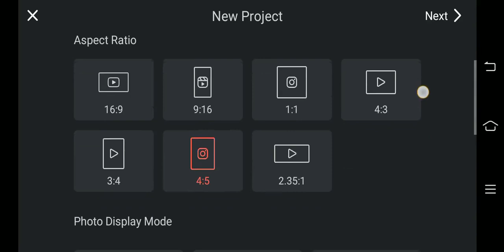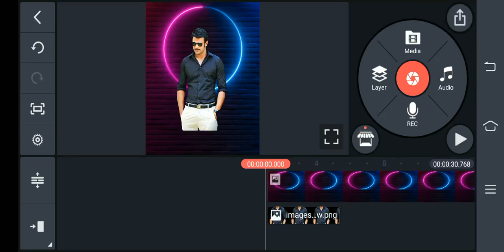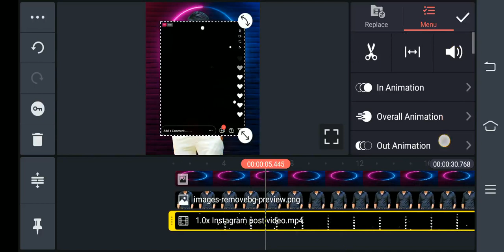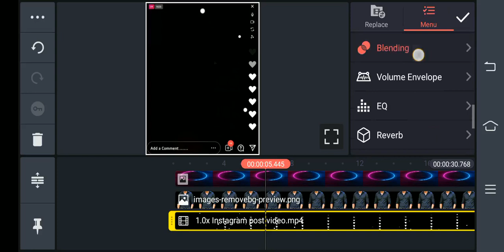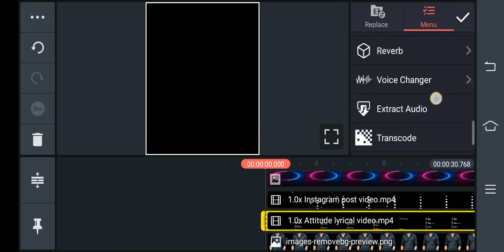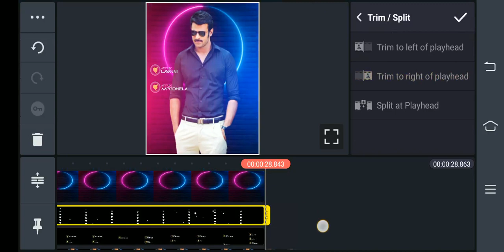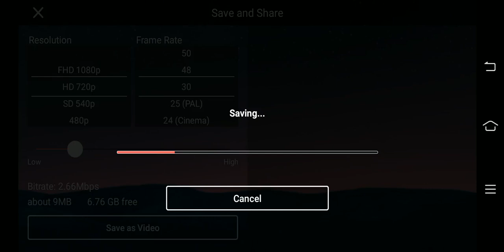Dual color Instagram video editing in Telugu by ASM Telugu Technical in kinemaster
________________________________________________ © NOTE:- All content used is copyright to (ASM Telugu Technical) use or commercial display or editing of the content without proper Authorization is not allowed.